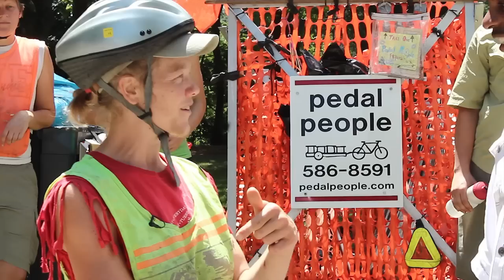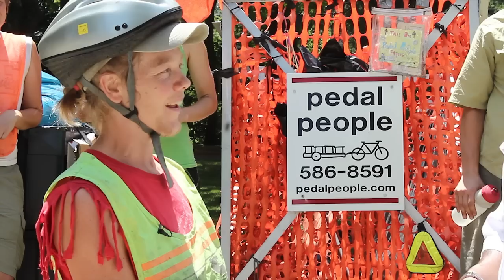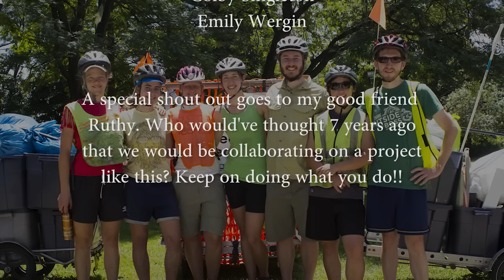Spotlighting Paradise: Pedal People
Host, Henry White, talks to the Pedal People of Northampton about their origins and upcoming tenth anniversary celebration. Shot July 9th, 2012